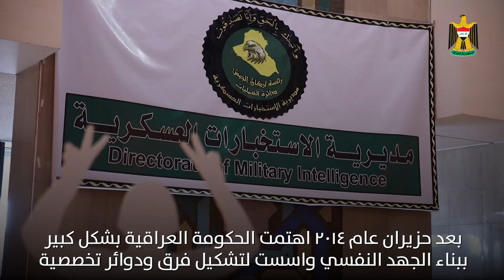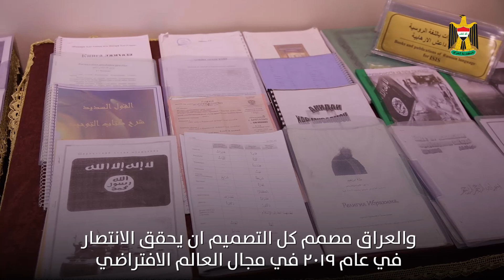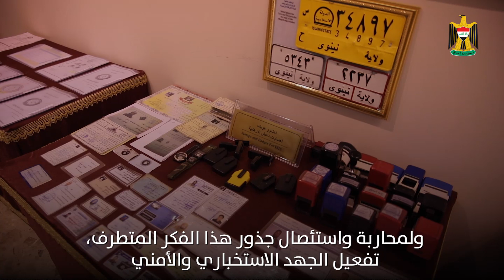GOI Conference to Fight Daesh Media ar